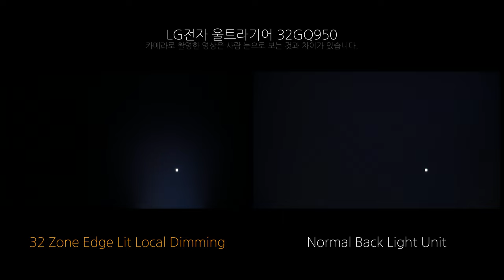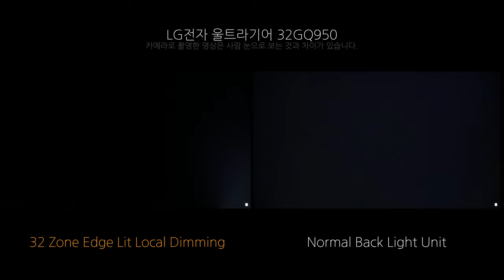Local Dimming - LG전자 울트라기어 32GQ950